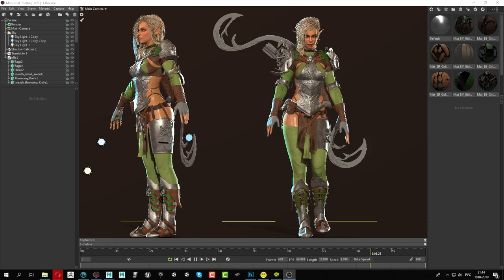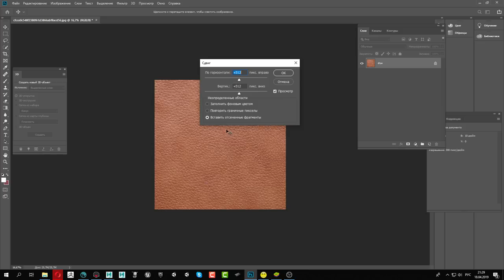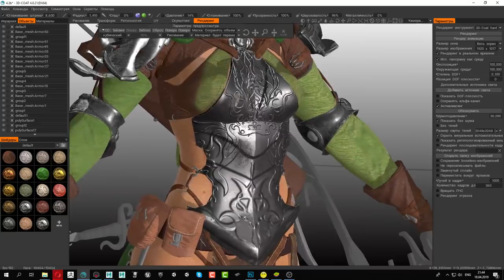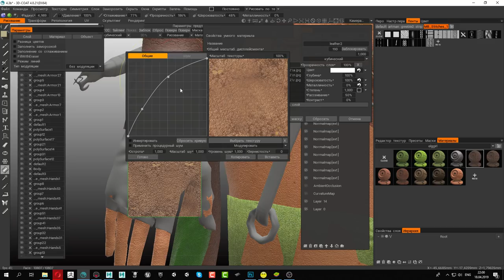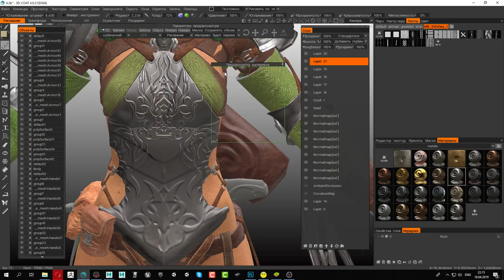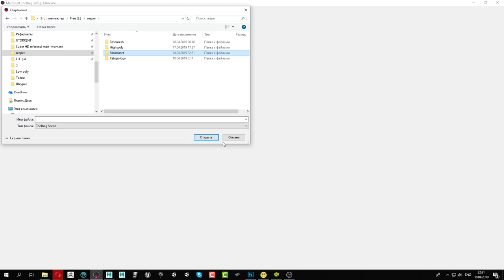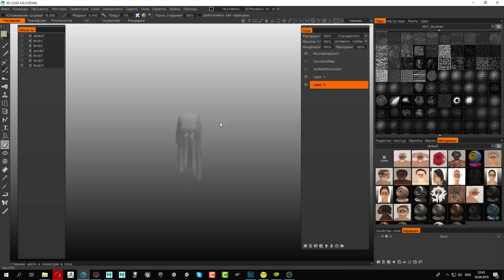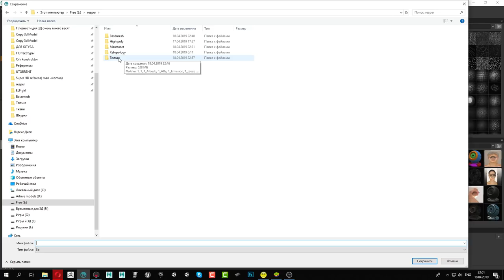поделаем Эльфийку ( потестим материалы текстуры)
Обучаю 3д моделированию персонажей индивидуально пишите в ВК скину план занятий и что нужно для обучения

Оказалось полезно? хочешь поддержать, я тебя не останавливаю :)

Стрим по созданию 3д персонажа от его лепки до постановки в игровой движок

Сделали хай поли в ZBrush
Сделали ретопологию в 3D Coat
Делаем развертку в UVlAyout
Шлифуем в Maya
Делаем Rigg в Maya
Запекаем основные карты в Marmoset 3
Красим в 3d coat
Настаиваем персонажа в фри игровых движках Unity
 и Unreal Engen